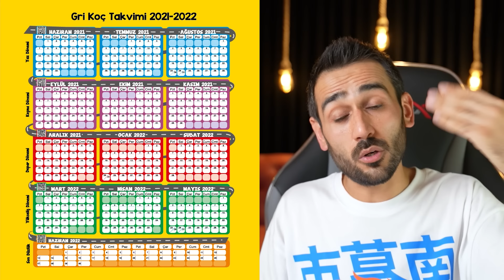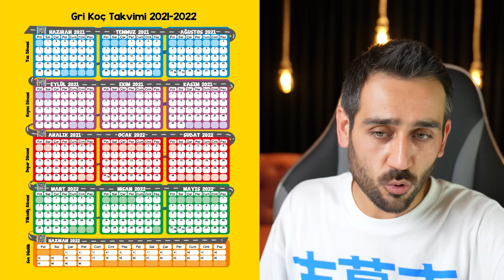9 Soruya 9 Net Cevap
00:00 Giriş
00:35 Günde kaç saat çalışmalıyım?
01:34 Kaç dakika ders kaç dakika mola ile çalışmalıyım?
03:01 Bir güne en fazla kaç ders almalıyım?
04:36 Bir dersten aynı anda iki üç kaynak ile mi gitmeliyim, yoksa tek kaynak bittikten sonra  ikinci kaynağa mı geçmeliyim?
06:39 TYT'yi ne zaman bitirmeliyim?
07:45 AYT'ye ne zaman başlamalıyım?
09:30 Dinlenmeler kesinlikle hepimizin planında olmalı mı?
12:11 Gri Sorular nedir?
15:38 Söylediklerinize dikkat ederek planlarımı yapıyorum ancak uygulayamıyorum ve maalesef plansız çalışıyorum. Ne yapmam lazım?